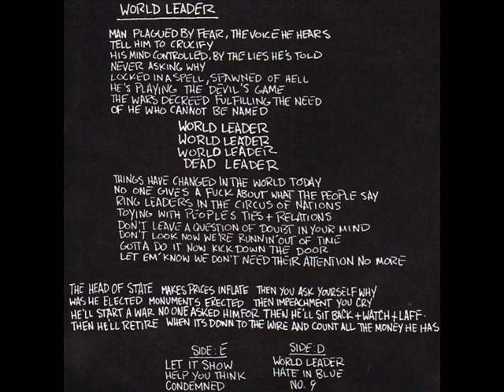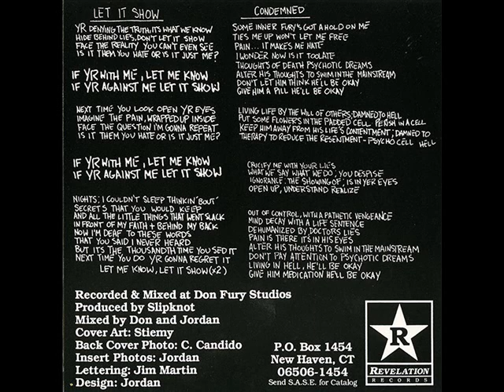Slipknot - (US-CT) - 1989 - (7''EP)